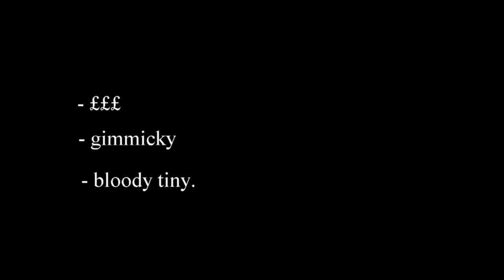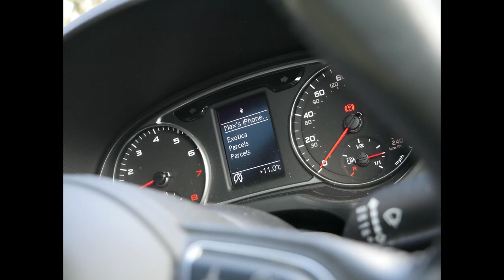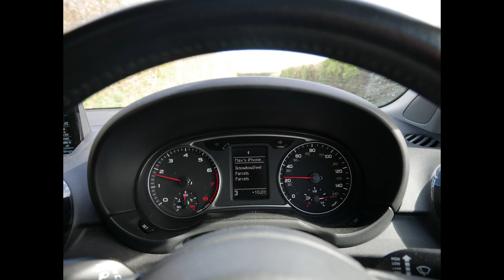The Audi A1 - Max's Monthly Column Podcast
The Audi A1 is the smallest car in the vorsprung durch technik range, and can cost the best part of £25 grand... so why?